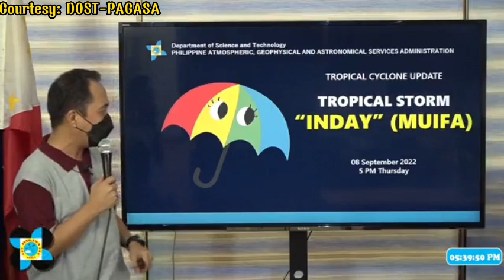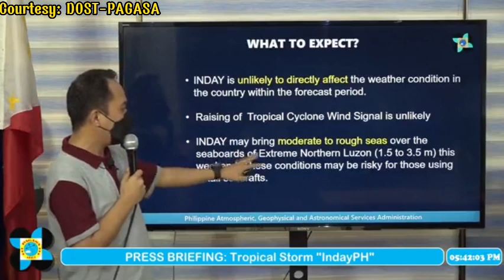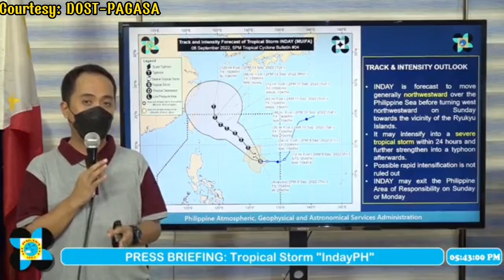ULAT PANAHON NGAYONG 5PM, SEPTEMBER 8, 2022 | BAGYONG INDAY LATEST UPDATE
Credits/Courtesy:
DOST-PAGASA

weather forecast
ulat panahon
temperatura bukas
weather update ng bayan
gemz channel
dost pag-asa weather report
dost pagasa
weather balita